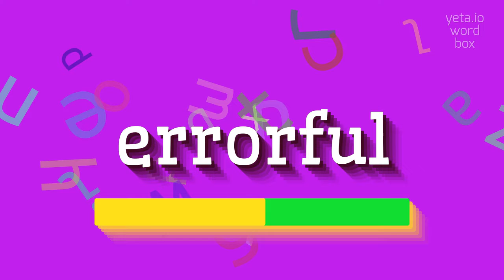ERRORFUL - How to pronounce it?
ERRORFUL - Unlocking the correct sound of Errorful in 2023

Errorful is a word derived from the adjective 'error', which means a mistake or something that is incorrect.
Errorful refers to something that is full of errors or characterized by a high frequency of mistakes.
It can be used to describe a variety of situations, such as an errorful piece of writing, an errorful computer program, or an errorful performance in sports.

Pronunciation:
To pronounce errorful, emphasize the first syllable 'er' and use a schwa sound for the second syllable 'ror'.
The 'ful' should be pronounced as 'full'.
Here are some alternative variants of pronunciation:
- ih-ROR-fuhl
- EH-ror-ful
- AIR-ror-full

Test yourself by speaking the following examples:
1. The essay was full of errorful grammar and misspellings.
2. The computer program had so many bugs, it was incredibly errorful.
3. His errorful calculations led to the wrong measurement of the building's height.
4. The coach was disappointed with the team's errorful performance in the game.
5. The data analysis was flawed due to errorful reasoning